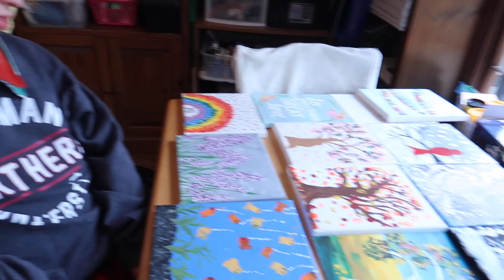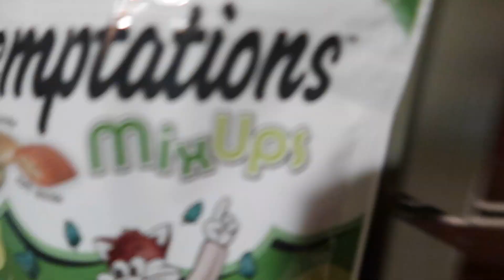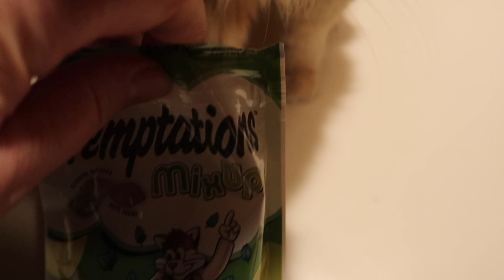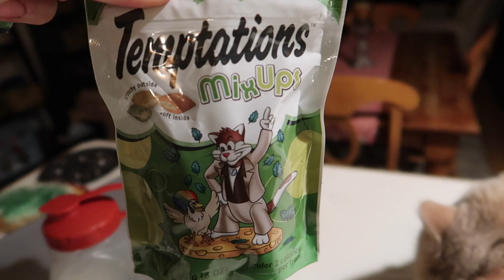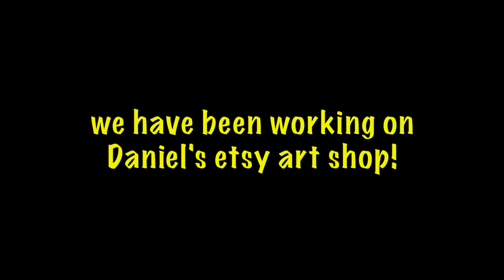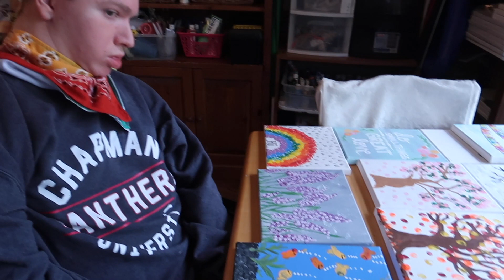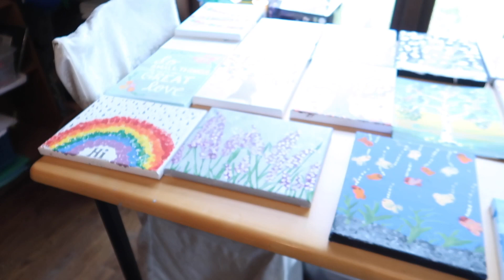KING THEO AND DANIEL'S ART SHOP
Sarah and Thomas wrapped up their semesters at law school/ music college at home.  I have been doing my best to entertain Daniel and be a good caregiver.  Things like "on line therapy" have been extremely helpful.  and honestly, I think I like it better than going to a mental health providers office.

Daniel and I have been working on some paintings and projects.  We are not great artists, but its the love and effort that makes them priceless.  Daniel would like all of you to know, that his prints are available for sale at...

to my channel...

Instagram  jhasselberger